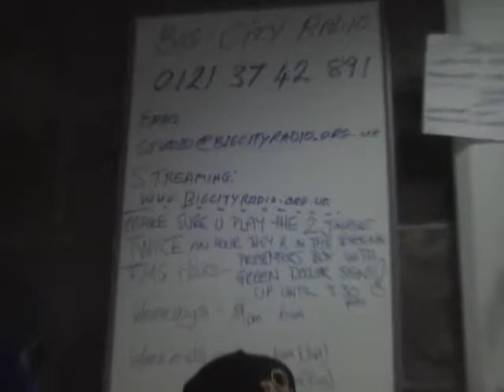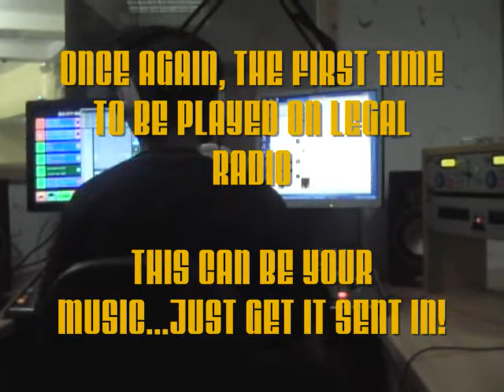SLU T.V goes to BIG CITY RADIO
- 89.1 BIG CITY RADIO
- MIDLANDS LEGAL RADIO

- THE TIME2LETGO! SHOW